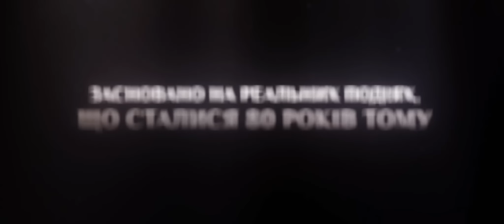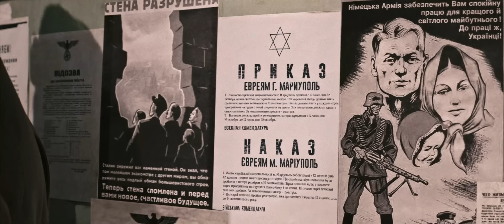Чому я живий (2021). Офіційний трейлер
Фільм, заснований на реальних подіях, що стались у Маріуполі
під час Другої світової війни.

Українка Фрося та єврей Льончик мріють одружитися. Батько Фросі проти такого шлюбу. Народження дитини, яке припадає на перший день війни, змінює життя героїв назавжди.

Окупація, розстріли, переслідування євреїв, доноси сусідів, свавілля і жорстокість – як це може пережити людина? Як зберегти себе, свою віру і кохання, як вберегти дітей? Історія війни очима маленького хлопчика. Фільм знятий у жанрі трагікомедії.